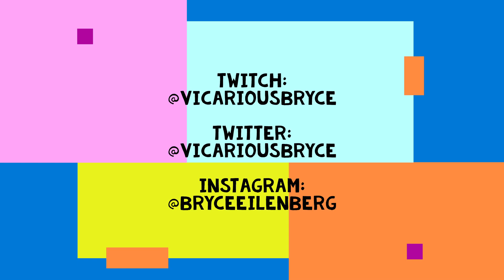Pit Crew Twitch stream highlights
A collection of clips from me having fun while streaming on Twitch.  You might know me as a member of the Pit Crew on Rupaul's Drag Race or as a member of the Red Hot 100.  Thanks for stopping by :-).

►Want a personalized video message from me?  A great gift idea for a birthday or holiday.

Aerospace Engineer, ultramarathoner, RuPaul's Drag Race Pit Crew member, Red Hot 100 calendar model, guitar player, scuba diver, photographer, etc.
Here to share tips and tricks I’ve learned.